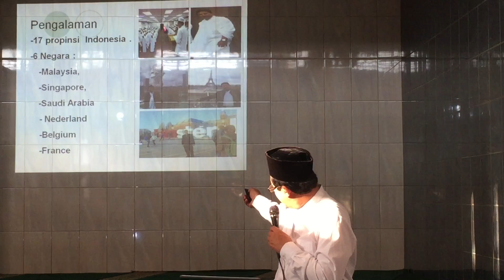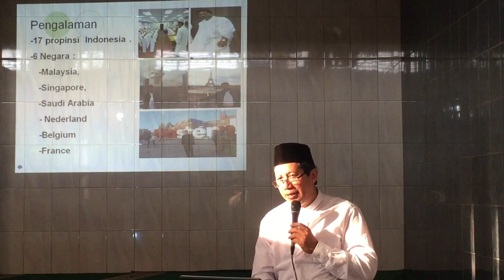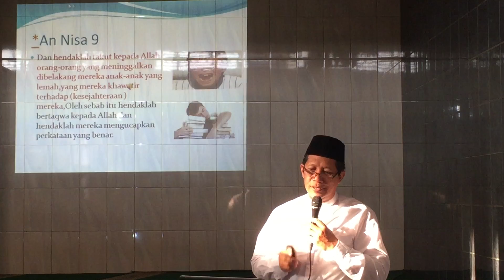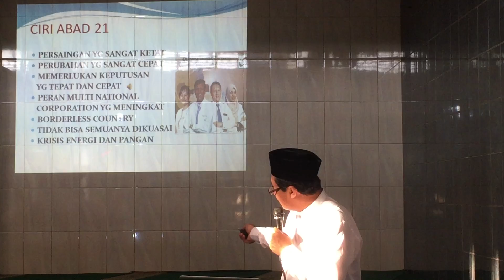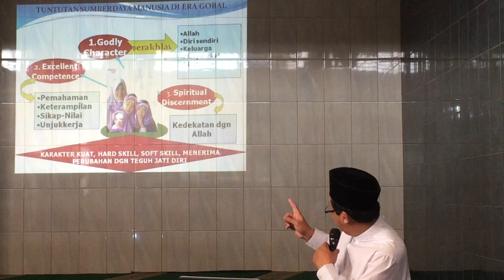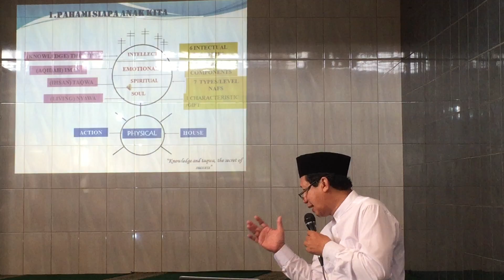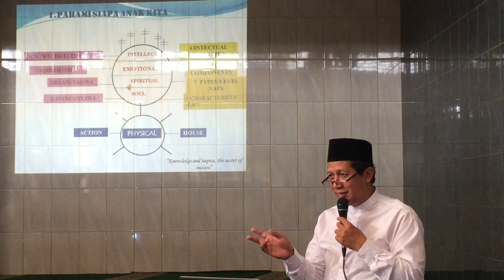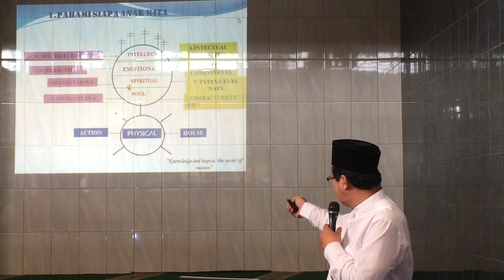Smart Parenting oleh Drs. Lukman Hakim, M.M.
Kajian Sang Pencerah
Tema "Smart Parenting"
Oleh Drs. Lukman Hakim, M.M.
Ahad pagi 16 April 2017
di Masjid Al-Hikmah, Jl. Tanjung Sari II/51 Surabaya